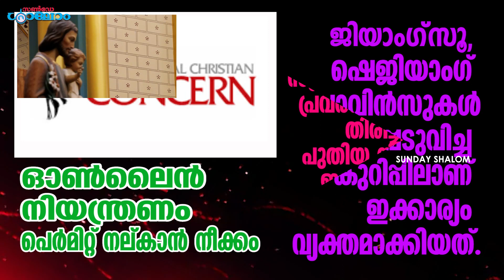ഓണ്‍ലൈന്‍ നിയന്ത്രണം പെര്‍മിറ്റ് നല്കാന്‍ നീക്കം.....| Sunday Shalom | Ave Maria